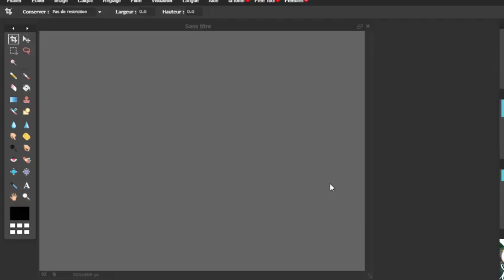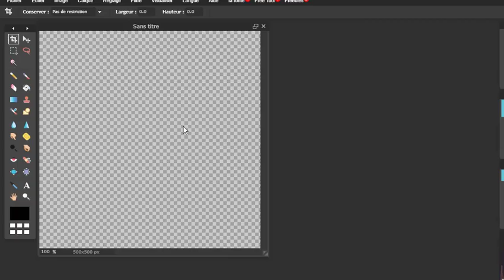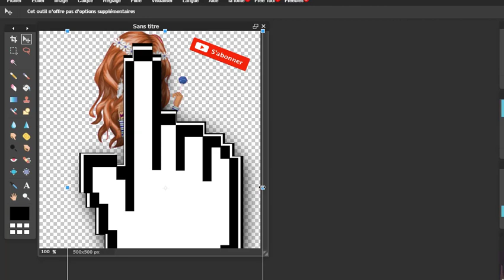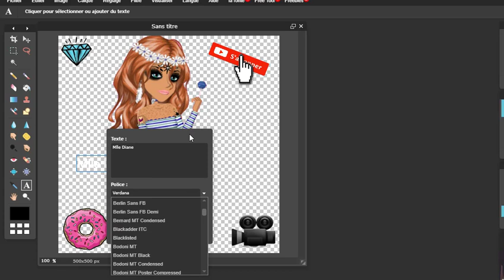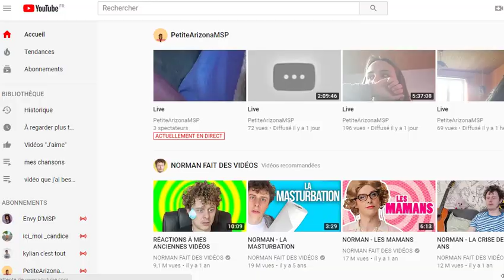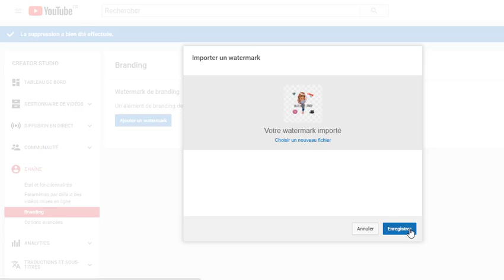COMMENT FAIRE UN WATERMARK ? (MSP FR)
Coucou tout le monde on se retrouve pour une new vidéo qui va parler de comment faire un watermark , j'vous laisse avec la suite ! ♥